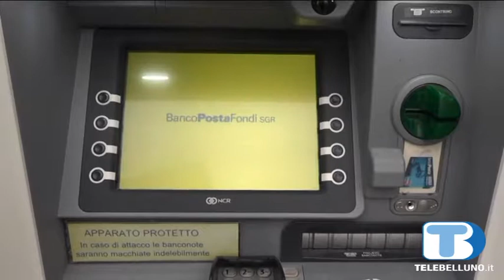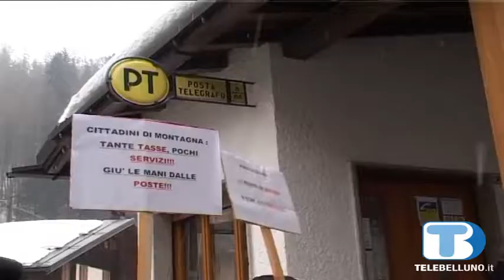Buone notizie per gli uffici postali dei piccoli comuni